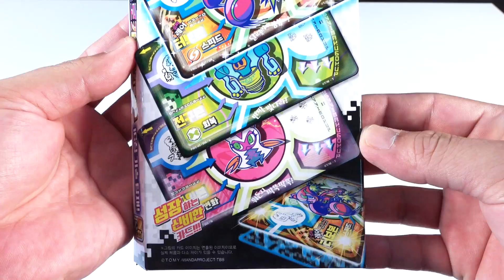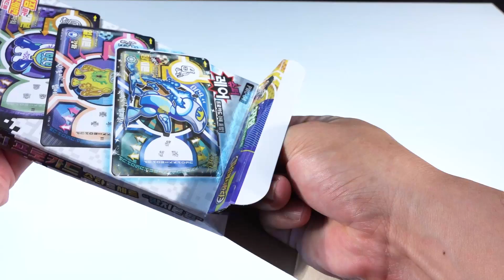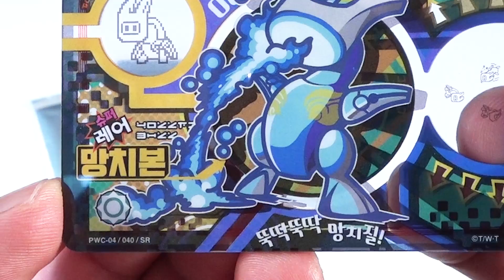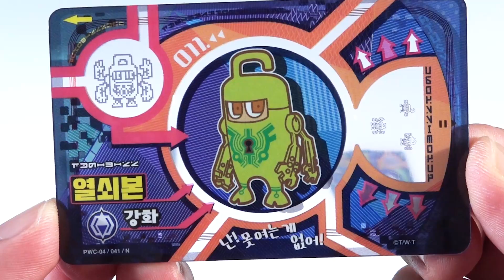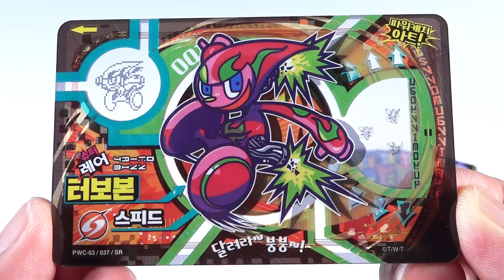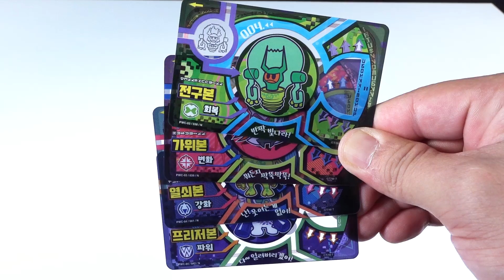[With Kids]Kamiwaza-Wanda Toy Power Catch Wanda Program Card Turbobon Hammerbon TAKARATOMY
오늘 소개영상은 파워캐치완다 장난감 프로카드 스타트세트중
터보본과 망치본편입니다.
1팩당 슈퍼레어카드 1장과 노멀카드2장으로 이루어진 카드세트인데요
파워캐치완다 장난감 플레이를 하려면 필수인것 같네요.
감사합니다.

예준이와 아빠가 함께 만들어 가는 키즈 채널입니다

 ★ 예준이와 아빠가 함께 장난감 놀이와 도전하고 경험하며 서로 대화하고 배우고 같은 시간을 공유하는 재미있는 영상을 만들려고 노력하고 있습니다.

 ★ Ye Jun and Dad are trying to create funny videos that challenge, experience, communicate, learn and share the same time together with toy play